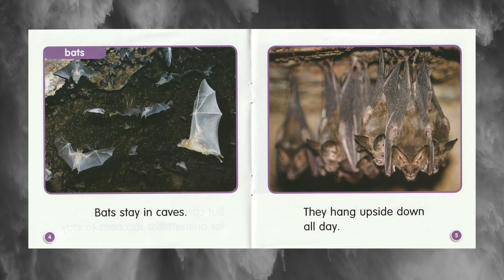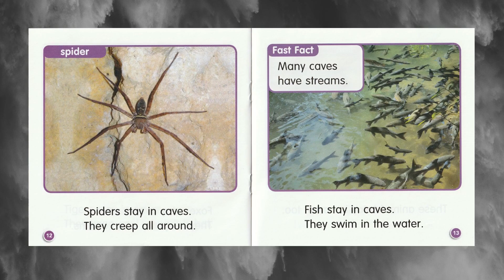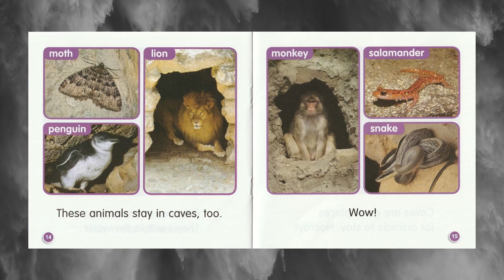Who Stays in Caves? by Kim Lee / Read Along / Reading with Locky / Scholastic / Science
Come along and read with me, Locky.
Guided Science Readers E
-Simple Stories
-Increased Vocabulary
-Longer Sentences

Written by Kim Lee
Published by Scholastic Inc.
Scholastic